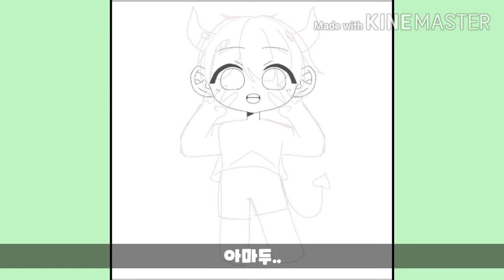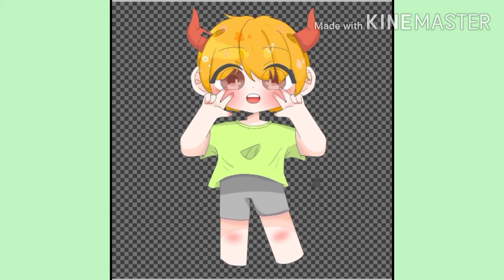[speedpainting/스피드페인팅][커미션] 익명님 커미션그리기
안녕하세요~ 방울입니다, 오늘 영상은 익명분께서

신청하신 커미션입니다.

익명분한테 따로 허락을 받고 영상을 올린 것입니다

심하게 뭐라 안하셨으면 합니다.

신청자 외 저장은 불가이며 파쿠리, 도용, 무트 등을

금하며 저에게 적발 시 그에 맞는 벌이 따름을 알립니다.

또 커미션을 신청하실 분은 댓글을 남겨주세요 (없겠지만)

그림앱 - 이비스페인트x
편집앱 - 키네마스터